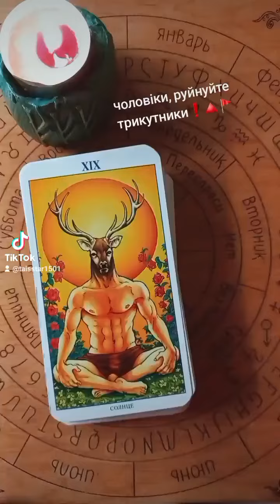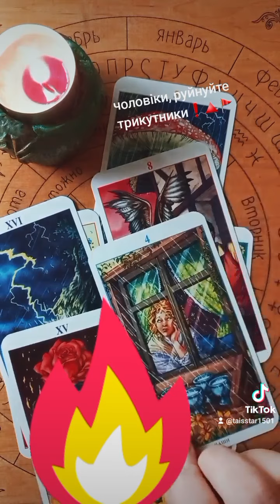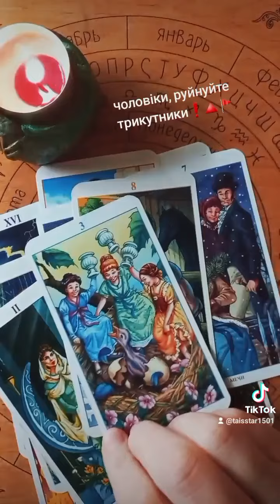тароукраїнською 🩵💛 Бій трикутникам❗️🔺️🚩